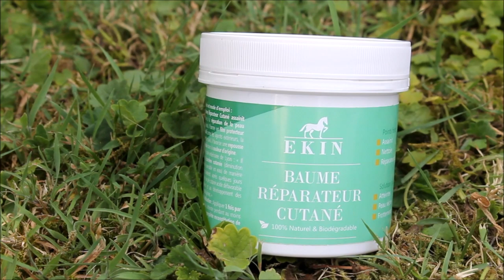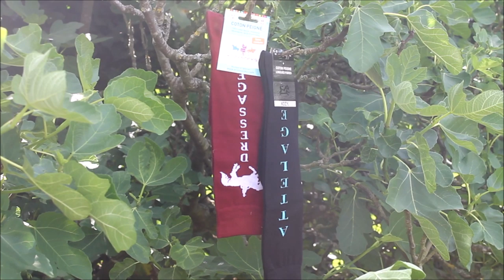Le Swap des Hippies !!!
Bonjour à touuuuus !

Comme vous l'avez peut-être vu hier sur la chaîne du Club HIPPIE-que, nous avons fait un Swap entre nous quatre, sur le thème de l'équitation naturelle et "Hippie-que" bien entendu ! Et autant dire que j'ai été gâtée …

Après plusieurs années à m'en occuper au quotidien de A à Z, Fanfan est devenu mon âne le 1er mai 2018

Egon Des Collines est arrivé dans ma vie le 12 Août 2015, et dans mon pré un petit mois plus tard
C'est un âne de 5 ans, du type "Grand Gris des Collines", un savant croisement entre ânes Poitevins, Andalous et Catalans, dont le produit est ce genre de dinosaure - eeuh, pardon, très grand âne à la belle robe grise ! Car oui, Egon toise aux alentours d'1m60, oui oui c'est possible pour un âne ! Il est originaire de l'Asinerie du Pays des Collines, en Belgique. Après plusieurs années à travailler uniquement les bases de son éducation à pied, toujours sans mors (et il n'en connaîtra jamais ^^), il est actuellement en cours de débourrage monté !

Enfin, Clochette est une petite chèvre blanche de 70cm qui appartenait également à mon voisin, et qui est inséparable de Fanfan, avec qui elle a vécu pour ainsi dire toute sa vie. Très craintive, c'était impossible il y a quelques années encore de l'approcher ! Elle est aujourd'hui très câline avec les gens qu'elle connaît, et progresse de jour en jour même si nous avons encore du chemin à faire pour qu'elle soit entièrement confiante. Nous faisons également un peu de cirque, ainsi que du saut, et une chose est sûre : elle adore ça !